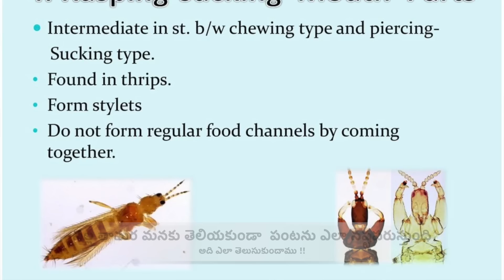గురించి కొన్ని నిజాలు!!పూత కాపు మీద Damage#Thrips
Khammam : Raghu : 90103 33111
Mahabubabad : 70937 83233